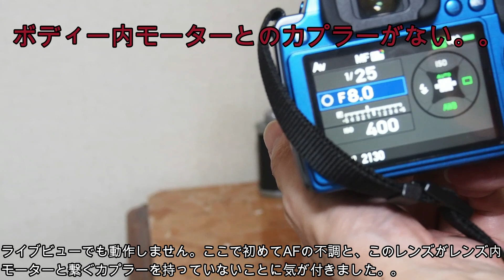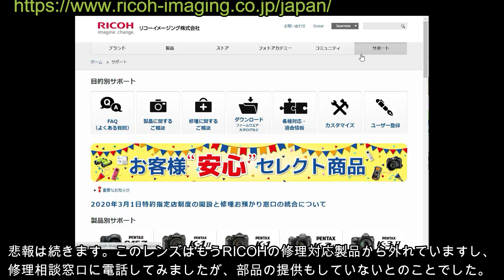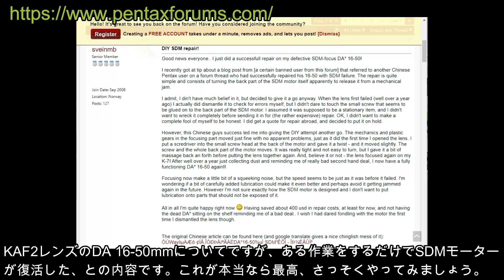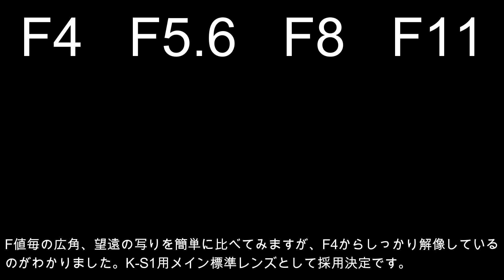ジャンクレンズ修理 PENTAX小三元 AF故障から15分で復活はこのネジを回すだけ!PENTAX DA 17-70mm F4 SDM KAF3マウント 部品入手困難 K-S1で撮影テスト（オチ付）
本日の動画は、5000円も払って買ったKAF3マウントのジャンクズームレンズ、
PENTAX-DA F4 17-80mm SDMのAF故障修理と撮影テストです。
このレンズは、今も一眼レフを主力製品として頑張り続けるPENTAXが2008年
に発売した、APS-C用のF4通し標準ズームレンズです。
フルサイズ換算25.5-105mmでF4通しという良好なスペックのレンズですが、AFを
レンズ内モーターのみ対応とした、KAF3という規格の最初の１本です。
買ったとき実はKAF3レンズであることに気が付いておらず、PENTAXのちょっと
古いレンズで5000円なら状態は悪くないでしょ、と甘く見て買ってしまいました。
持って帰ってウキウキで早速K-S1につけてテストしたところ、AFが全く反応しません。
え、PENTAXの古めのレンズでそんなことあったっけ？と冷や汗ダラダラです。

SMC PENTAX-DA 1:4 17-70mm AL(IF)SDM
発売　2008年
径ｘ長さ　75 x 93.5mm
構成　12群17枚
絞り羽根　7枚
最短撮影距離　28cm
購入場所　東京のカメラ店
購入価格　5000円
購入時の状態　AF不動

悲報は続きます。このレンズはもうRICOHの修理対応製品から外れていますし、
修理相談窓口に電話してみましたが、部品の提供もしていないとのことでした。
更に、頼みのAliexpressにもこのSDMモーター部品は売られていませんでした。
5000円も突っ込んだのにMF専用機になってしまうというのは大ダメージです。

RICOHの
修理相談窓口

ぐっはあ大失敗、ということでこのレンズ、暫くは修理を諦めていたんですが、
ここでも頼りになるのは魔法の水晶、インターネットですね。
有名海外サイト、PENTAXFORUMSさんのスレッドに、DIY SDM REPAIRという
そのものズバリのテキスト記事が載っていました。

使用機材
PENTAX K-S1　デジタル一眼レフ
2012万画素　APS-Cセンサー
2014年発売
Full-HD動画、ライブビュー撮影
ISO 100~51200
手振れ補正
購入場所　千葉のハードオフ
購入価格　6600円➡5500円
購入時の状態　動作未確認
付属品　バッテリー（充電器無し）